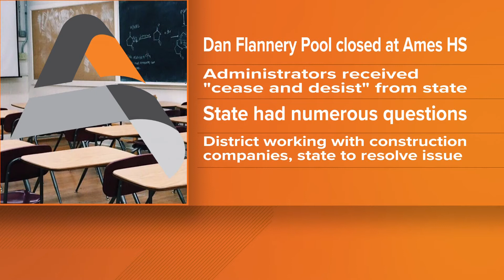Ames School District closes Dan Flannery Pool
Administrators said they received a cease and desist from the state due to concerns about construction, permitting, inspection and registration.